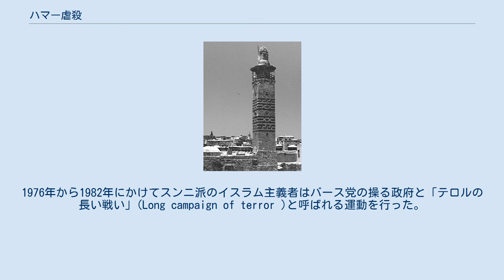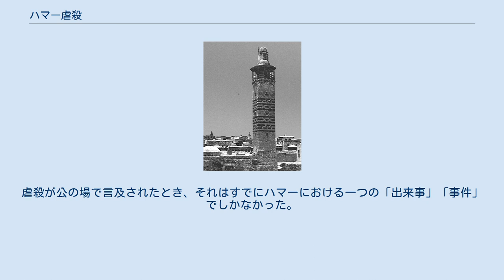ハマー虐殺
ハマー虐殺 (アラビア語: مجزرة حماة‎) は1982年2月にハーフィズ・アル＝アサド大統領の命令によりシリア軍がハマーの街で実行した焦土作戦の結果として起こった。
この、アサド政権のもとで蜂起したムスリム同胞団の鎮圧を目的とした作戦を指揮したのは、アサド大統領の弟であるリフアト・アル＝アサドだとされている。
指導者層が大統領も含めアラウィ派出身の人間に偏っていたアサド政権に対して、ムスリム同胞団をはじめとしたスンニ派イスラム主義者集団が行った1976年に始まる組織的運動は、1982年のハマー虐殺により事実上終わりを迎えた。
 はじめ西側諸国に外交筋から伝えられた数字は、1,000人が殺害された、というものだった。
その後の推計にはばらつきがあり、最も少ない10,000人以上のシリア市民が殺されたという報道から、20,000人（ロバート・フィスク）、40,000人（シリア人権委員会）まで数字の開きがある。
作戦中にシリア軍兵士も1,000人余りが死亡し、歴史ある街の大部分が破壊された。
例外的な、という意味ではヨルダンの黒い9月事件と並ぶであろう この出来事は「単一の事件としては現代の中東においてアラブ系政府が自国民に対して起こした最悪の行動」 の一つにも数えられる。
犠牲者の圧倒的大多数は一般市民だった。
 シリア国内のメディアのまとめによれば、戦闘を開始した反政府派の暴徒は「家で眠りについている我々の仲間に襲いかかり、手当たり次第に女子供を殺し、犠牲者の遺体をバラバラにして路上に放置している。彼らはまるで狂犬のように暗い憎しみに突き動かされていた」。
しかし治安部隊が「彼らの犯罪に立ち向かうべく動きだし」、「殺人鬼の息の根をとめて懲らしめた」。
 アラブ民族主義とアラブ社会主義を標榜するシリアのバース党は保守主義を掲げるムスリム同胞団と1940年以来衝突を繰り返していた 。
この二つの組織は重要な点で考えを異にしていた。
世俗的かつ民族主義的で、少数のアラウィ派に率いられるバース党（さらにアラウィ派は保守的なスンニ派のイスラム教徒から異端とみなされていた）と他のイスラム主義組織同様に民族主義を非イスラム的とみなし、政治および政府は信仰とは分離できないと考えるムスリム同胞団の違いは大きかった。
バース党員の大多数が社会的に地位が低く出自が不明であり、過激な経済政策を好んだのに対して、スンニ派のムスリムはシリアの権力基盤を押さえ、スークを支配しており、経済に介入する政府を脅威とみなす傾向にあった。
とはいえスンニ派の著名人が全て原理主義を信奉していたわけではなく、同胞団をバース党に対抗するための便利な道具とみていただけでもない。
 政府軍による攻撃前のハマーの街 ハマーは単なるシリアの一都市ではなく「この地に根づく保守主義とムスリム同胞団の砦」であり「かねてからバース党国家の恐るべき敵であった」。
両派による最初の本格的な衝突が1963年のクーデター（ラマダーン革命）の直後に起こり、 この騒乱のなかでバース党は初めてシリア国内で権力を掌握した。
しかし1964年4月にハマーで暴動が起こり、イスラム教徒の反政府勢力が「バリケードを築き、食糧と武器を集め、ワインショップを荒らした」。
イスマーイール派のバース党員だった民兵が殺されると暴動は勢いを増し、ハマーにおいてバース党の「痕跡を残すあらゆるもの」に襲いかかった。
暴徒を鎮圧するために戦車が動員され、ムスリム同胞団には70人の死者が出た。
多くの逮捕者や負傷者が出たが、地下に姿を消した人間はそれ以上に多かった。
 ハマーでの衝突後、政府とイスラム主義諸派は定期的に争う事態になった。
しかしさらに深刻な問題が生じたのは1976年のシリアによるレバノン侵攻後である。
1976年から1982年にかけてスンニ派のイスラム主義者はバース党の操る政府と「テロルの長い戦い」(Long campaign of terror )と呼ばれる運動を行った。
1979年には同胞団が国内の複数の都市で軍当局者や政府職員をターゲットにしたゲリラ活動を展開した。
それに対して政府は大量逮捕や拷問、虐待、そして虐殺を行った。
1980年7月、法律第49号が制定されムスリム同胞団のメンバーであることが死を意味するものとなった。
 1980年代に入ってからも数年間はムスリム同胞団を始めとするイスラム主義諸派による政府...